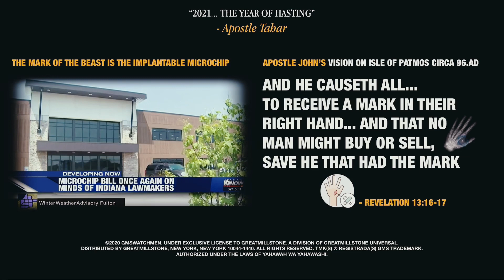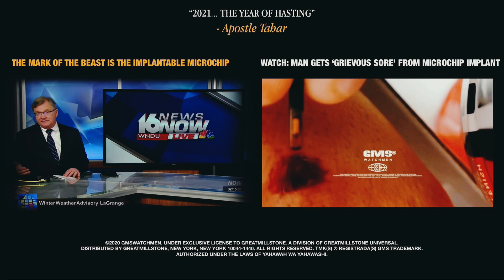Microchip bill ‘once again on mind of Indiana lawmakers’